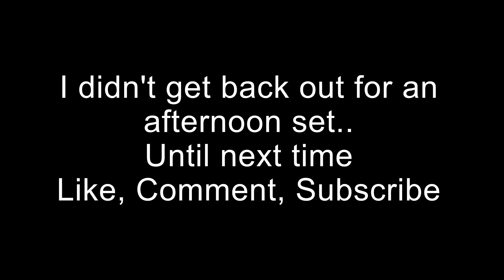Opening Day Turkey Season Southern Michigan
follow along as the toms were fired up this morning but had other plans!
all camo is firstlite fusion pattern
thumbnail is from last years turkey!